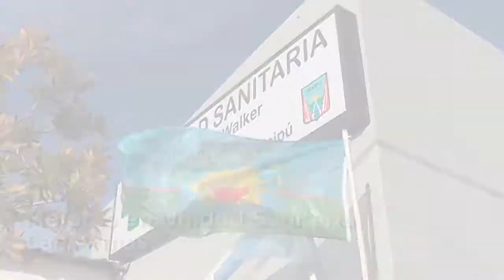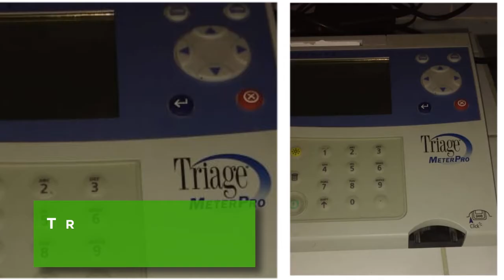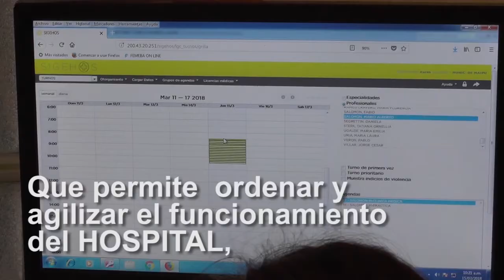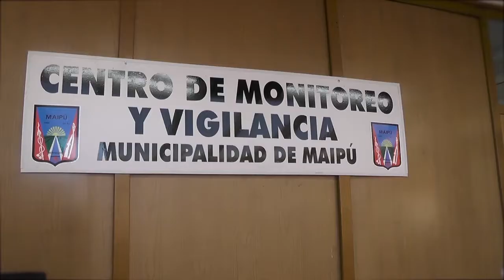Maipu Informa EDICION 1258